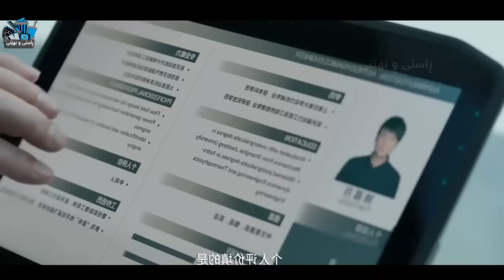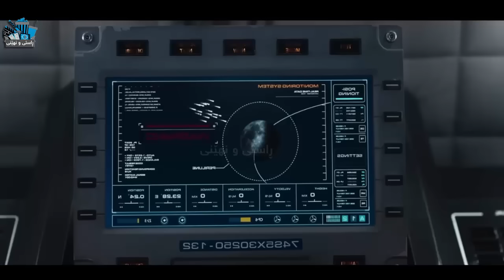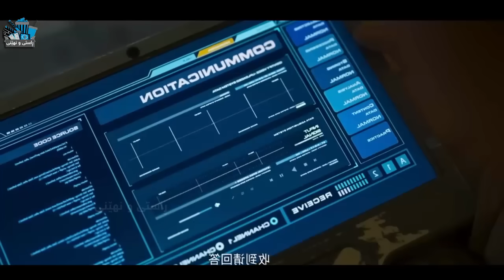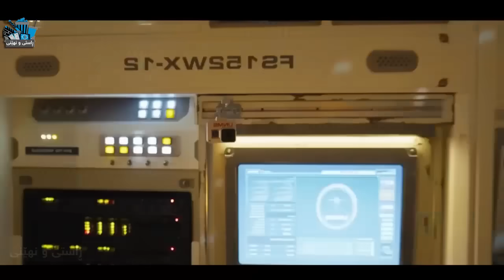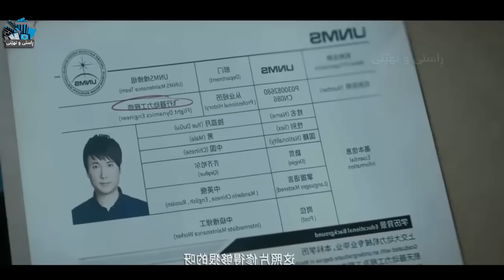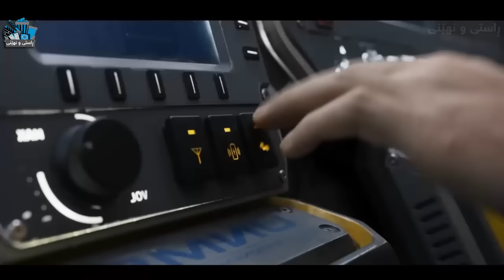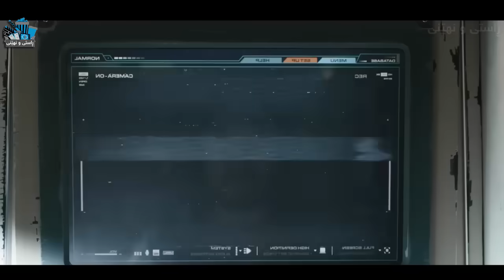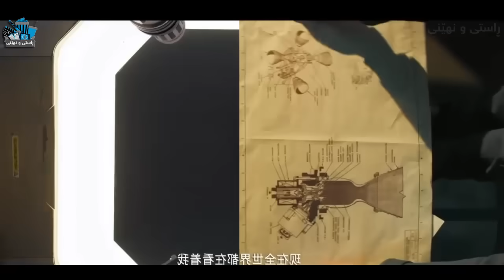پیاوێک لەسەر مانگ بەهەڵە بەجێدەمێنێت بەڵام دەبێتە دوا هیوای مرۆڤایەتی Moon Man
Moon Man

rastyunheny
 کورتکراوەی فیلمەکان فیلمی زۆمبی فیلمی خۆش فیلمی کورتکراوە فیلمی ترسناکۆ کورتە فیلم فیلمی ئاکشن  فیلمی کۆمیدی فلیمی زانستی فیلمی دۆبلاژکراو دۆبلاژکراوی کوردی پوختەی فیلم filmy doblaj  flimi trsnak xoshtrin film film doblazh kraw kurta film فیلمی مێژوی فیلمی گیانداران خۆشترین فیلم فیلمی بەهێز خەیاڵی 2025 تەکنەلۆژیا جادوو خەون 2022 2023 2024